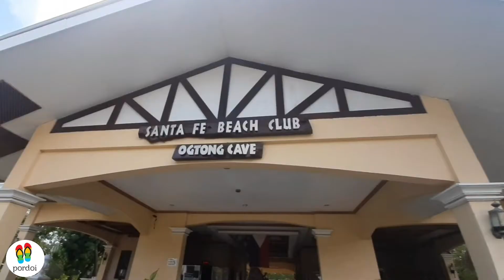clearest cave | no talk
pordoi
ogtongcave
ogtong cave resort bantayan
no talk vlog